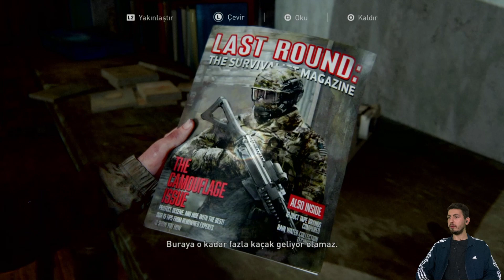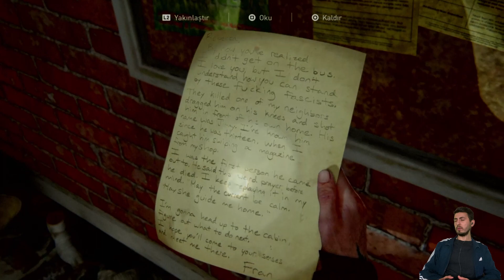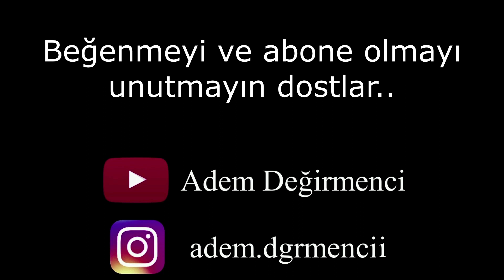TV İSTASYONUNU BULDUK! THE LAST OF US PART II TÜRKÇE BÖLÜM 11